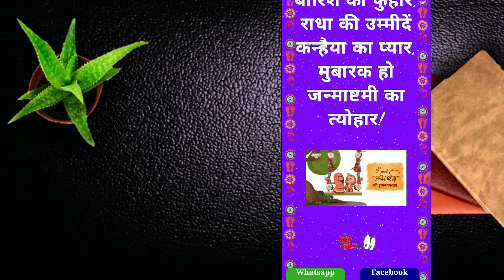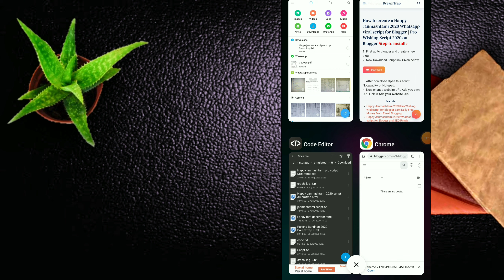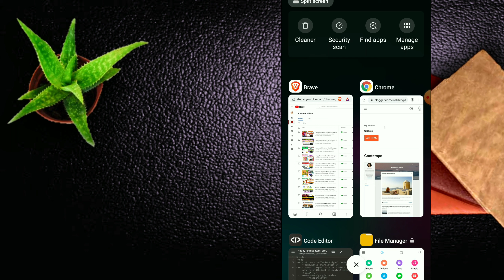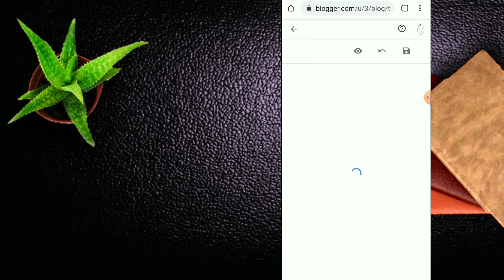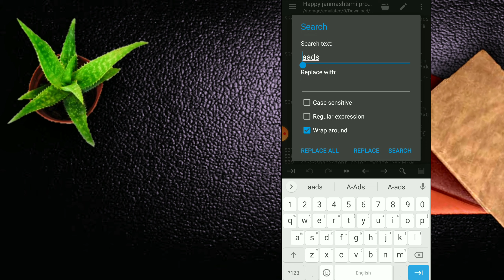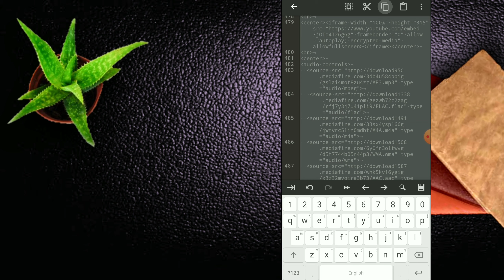Happy Janmashtami 2020 Pro Wishing viral script for Blogger Earn Daily Free Money From Event Bloging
Hello friends, welcome to DreamTrap channel today we learn Happy Janmashtami 2020 Pro Wishing viral script for Blogger Earn Daily Free Money From Event Blogging

If video is helpful for you please like video or subscribe my channel to get more interesting video or earn daily lot of money with us or prss bell icon to get notifications of my upcoming video..